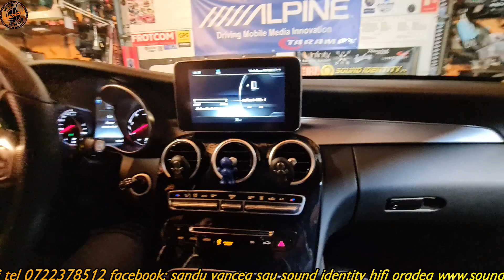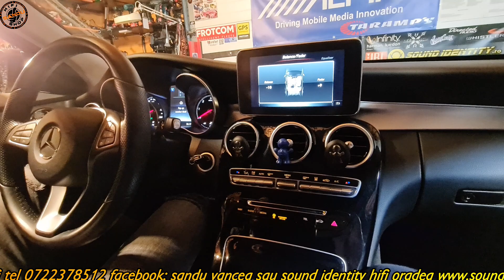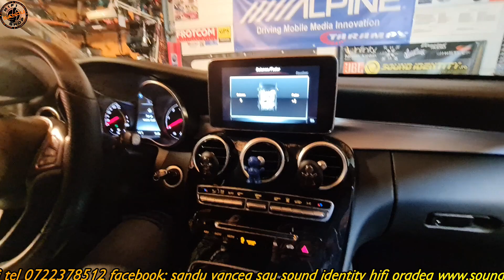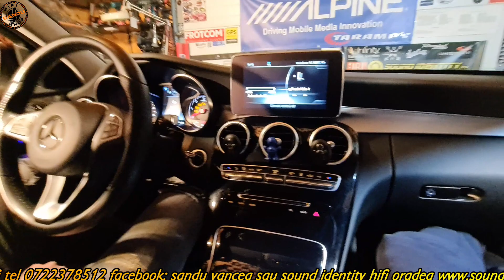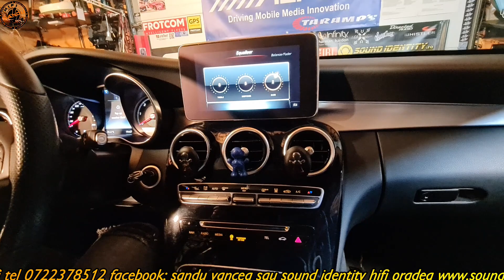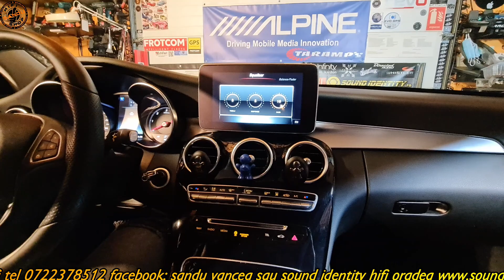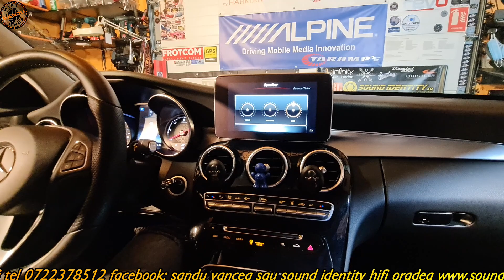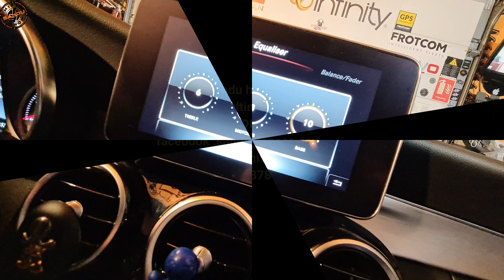MERCEDES W205 BOXE FATA MATCH & BAS PASAGER SCHIMBAT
comercializam si instalam  tot ce inseamna sisteme audio auto difuzoare amplificatoare
woofere incinte atat custom cat si clasice
realizam incinte audio dupa preferinte fete de usi modificate dupa preferinte 1 2 3 4 difuzoare pe usi si orice preferinta de design porbagaj cu 1 2 3 4 amplificatoare subwoofere etc...intr un cuvant va putem realiza o cutie muzicala pe 4 roti
avem toata gama de sisteme navigatii mici mari gen tesla cu waze youtube netflix google maps spotify si multe alte variante preluare comenzi si informatii ale masini ,adaptare camera spate fata dvr intern ,subwoofer si multe alte gadgeturi dorite
realizam insonorizari vibro fono si termice usi podea plafon